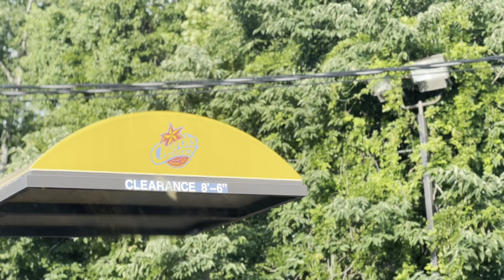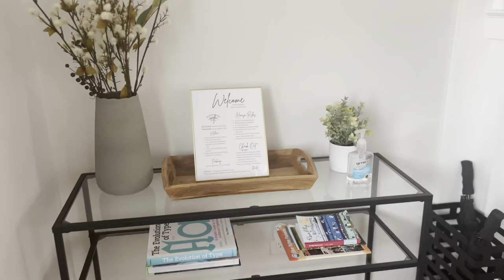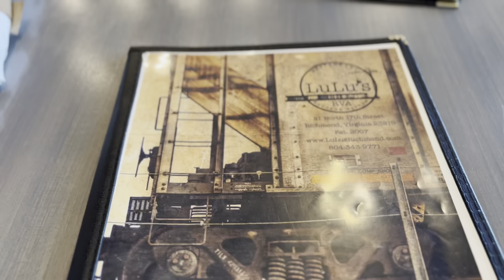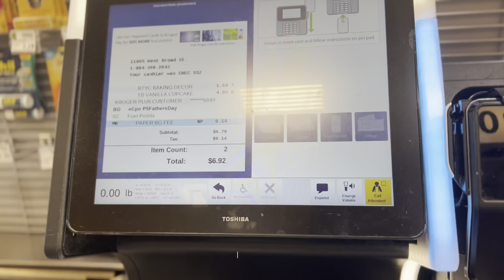vlog: 72 hours in Richmond, VA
Happy June everyone! I hope y’all enjoy this video and let me know what other content you guys would like to see.